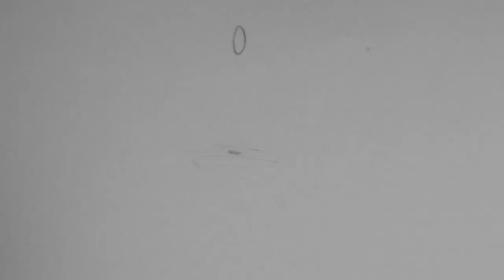drop5 001 01